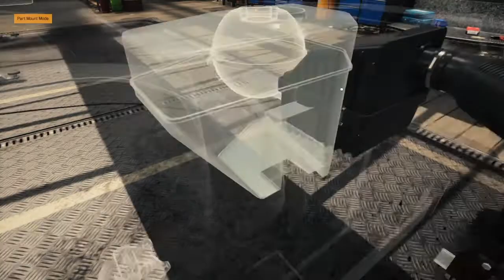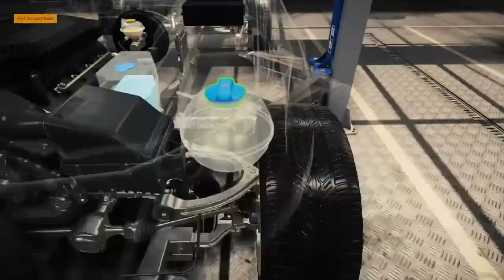Car mechanic simulator 2021-Land Rover Sport SVR